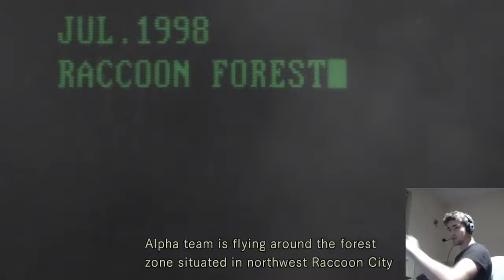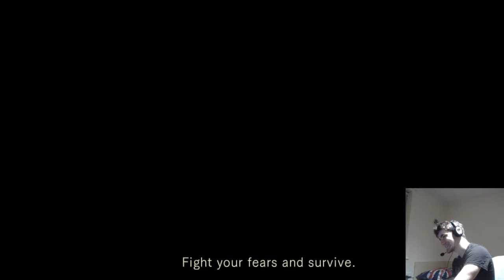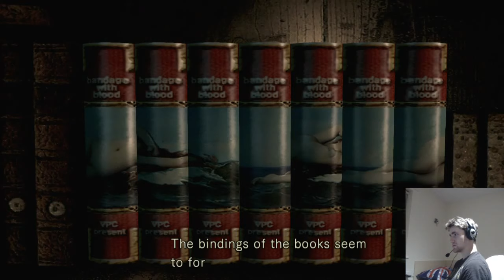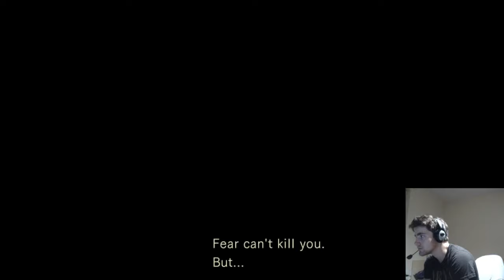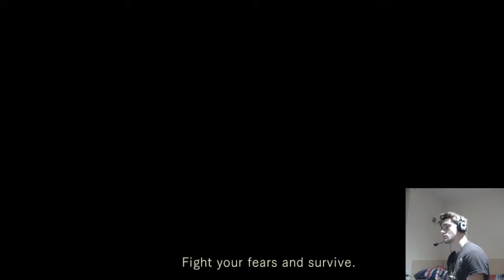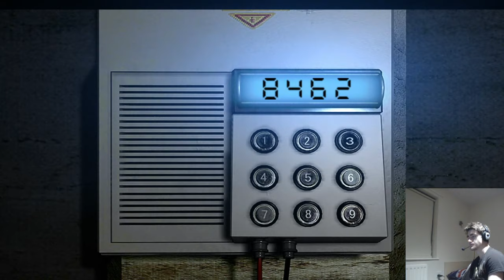Resident Evil HD Remaster (PS4) | KNIFE ONLY (Chris) | RETURN STREAM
So it's my first stream in 3 Years and I am deciding to play Resident Evil Remastered for the PS4 using only the knife as the beloved Chris Redfield, enjoy and feel free to join the chat!